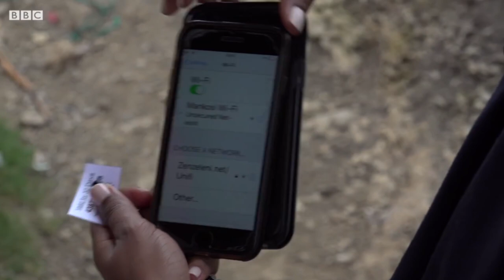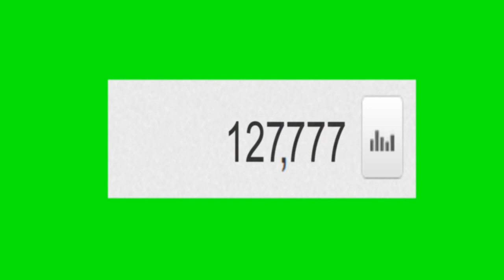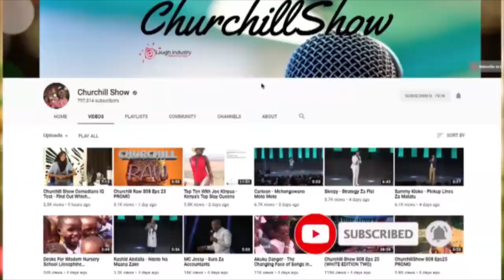10 Richest YouTubers In Kenya 2021 (Henry Desagu,Jalango TV, NJUGUSH, Bahati Kenya)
Some of the richest celebrities in Kenya these days have come from youtube, so how much money do they really make from you just watching them? while its hard to put an exact number on their earnings, today we've put together some of the highest-paid and their estimated earnings each month

The richest and highest-paid YouTubers in Kenya! You better check out how much money these YouTubers are making with your own eyes...